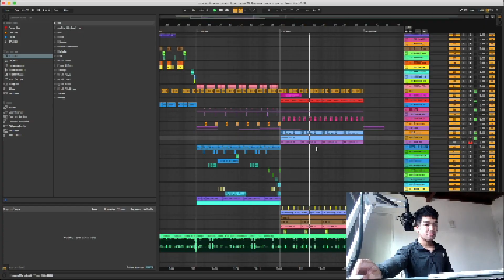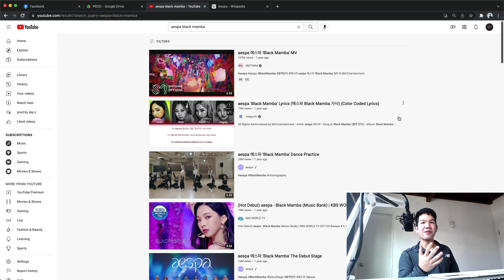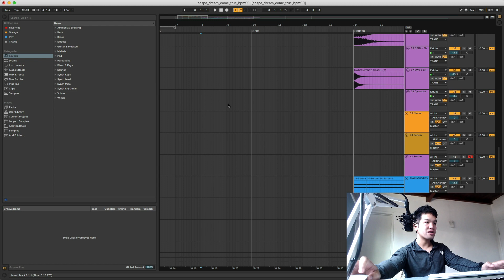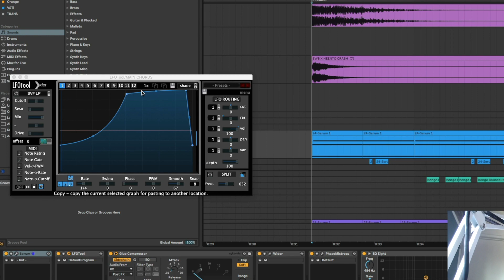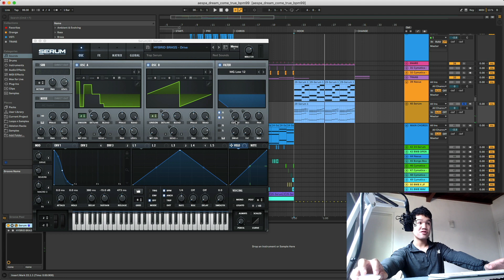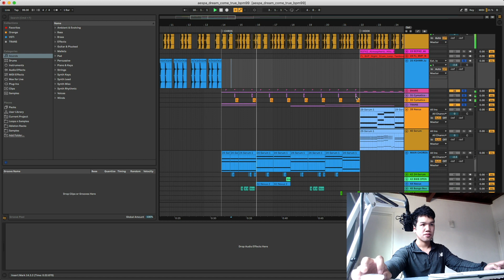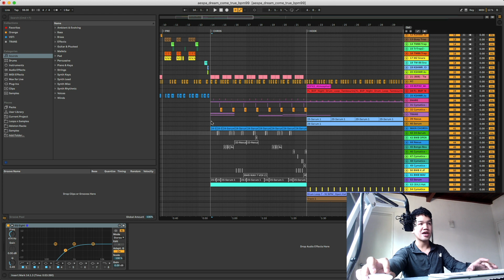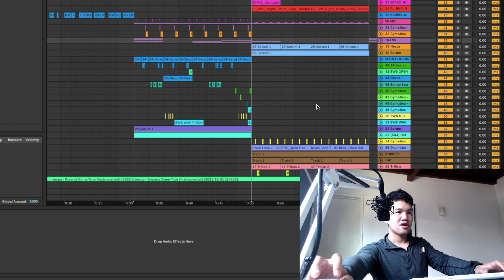วิเคราะห์เพลงKPOP 40ล้านวิว Dreams Come True - Aespa에스파 อย่างละเอียด[EP45]